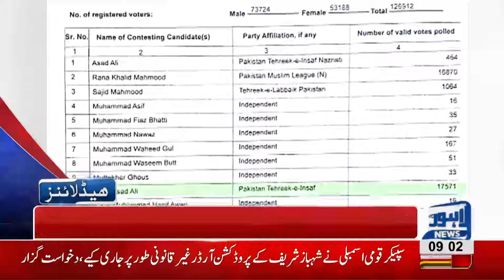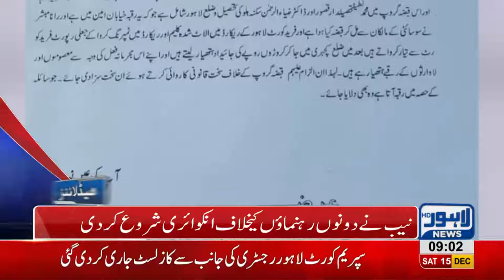09 AM Headlines Lahore News HD – 15th December 2018